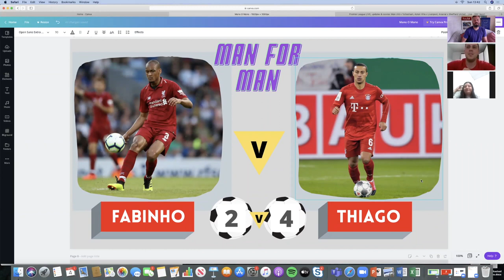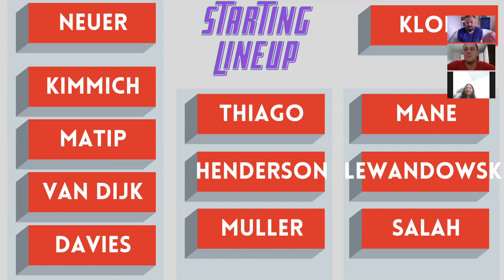Liverpool '19 v Bayern Munich '20 (Man for Man)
Click 'CC; to turn off subtitles and practise listening... but the audio is sometimes not great for this video. In my Facebook group, I asked people if they wanted to discuss Liverpool '19 v Bayern Munich '20. I got the idea from a Brazilian TV show called 'Mano o Mano'. They compare teams from different eras and countries. I am going to start offering English lessons in this format - to allow people to practise English and practise talking about football (sport).

In this video, I am joined by a Liverpool fan from Brazil and a Bayern Munich fan from El Salvador. We discuss the two lineups and award a point to the player who is better in that position. I think it is a really useful task to practise English but also you can learn some useful ways to speak English from the fans in the discussion. They are both capable speakers of English and some of the techniques that they use may be relevant to you and your English learning. I really enjoyed the discussion - I hope you do too.

You'll Never Talk Alone!

I have a Facebook group in which I post discussion topics, polls and quizzes to help people practise talking about football in English in a friendly environment. There are football fans from all over the world in the group.

I want to help people learn English who may not usually be interested in English. The learners of English who ‘switch off’ when they have to talk about a topic that does not interest them. Every week I have a new football topic every week to help people learn English. The channel also provides more advanced learners of English with the specific English football vocabulary that can help them discuss football topics more naturally.

I know there is a lot of football media in English but this is usually too difficult to follow for people who are still learning English. My channel can be a stepping stone for students to learn English and football vocabulary that can help them better understand the English football media.

I have been an English teacher for over thirteen years in a variety of contexts. I also work as an English examiner and many students choose football as a topic to discuss in exams, but the conversation is usually limited. In Italy, Spain, and Brazil there are totally different words for football vocabulary. Students usually only watch football shows that are in their native language. I want to help people learn English so people can talk about football with each other.

Whenever I have visited or worked in different countries, I connect with people because of football but usually the conversation about football is only about famous players or matches. With this channel, I want to help people learn English but also help football fans talk to each other about football more. Football is a great topic to learn and practise English but people don’t always have the vocabulary to contribute to the debate.

This channel is for football fans who want to improve their English. Football fans can be a variety of people – coaches, managers, players, agents, or anyone with an interest in football.

The main aim is to help people improve their English. Please comment to practise English and start discussion topics. I provide the discussion topics in the video but you can also comment and suggest topics.